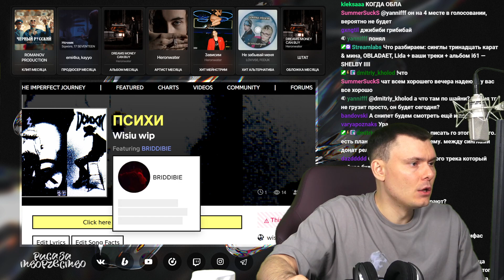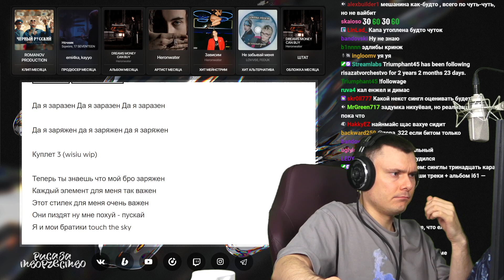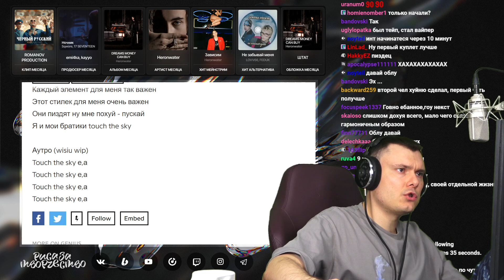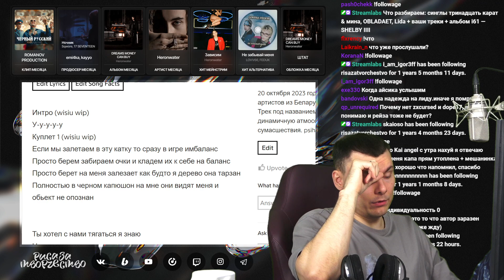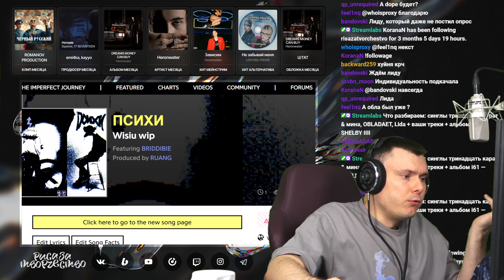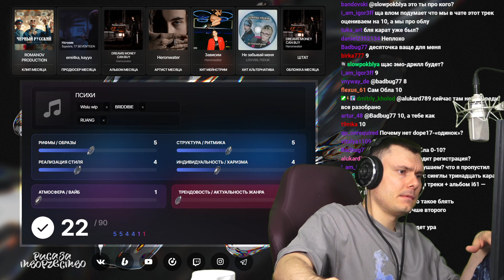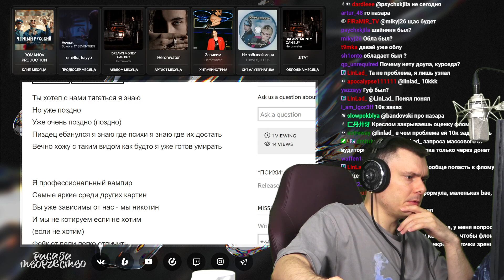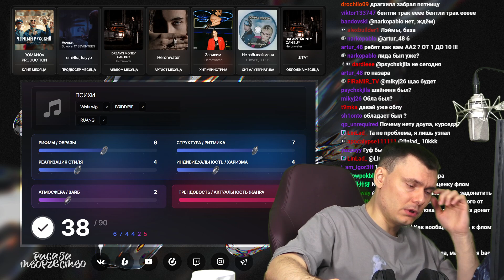Wisiu wip, BRIDDIBIE - ПСИХИ | Реакция и разбор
Разбор трека Wisiu wip, BRIDDIBIE - ПСИХИ от "Риса за Творчество" (Реакция)